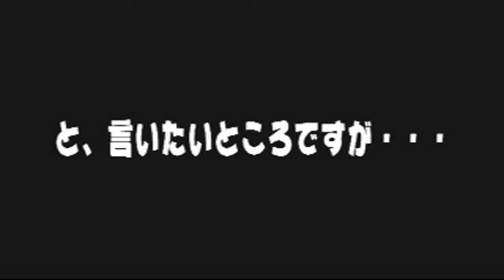Konya mo Dorubako!! 2001 (Japan) PSX All FMVs